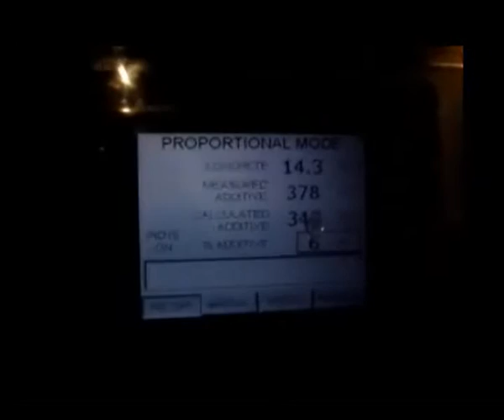Sika.Putzmeister Underground. SPM 4210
Putzmeister Sika 4210, Concrete Driveway